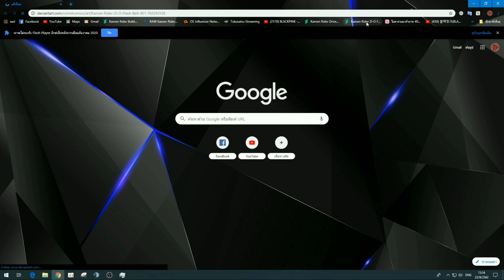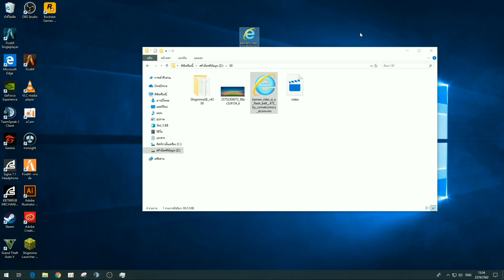An easy way to load flash